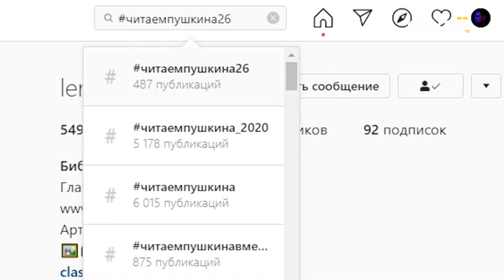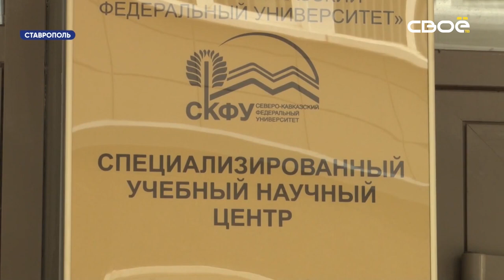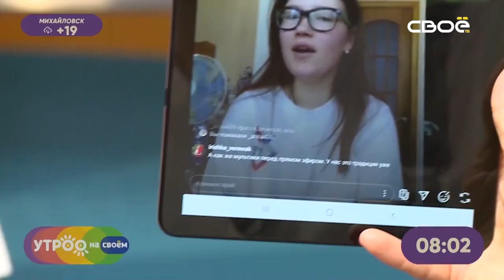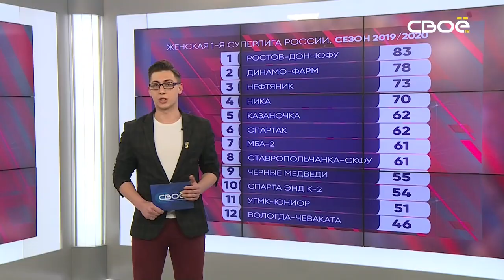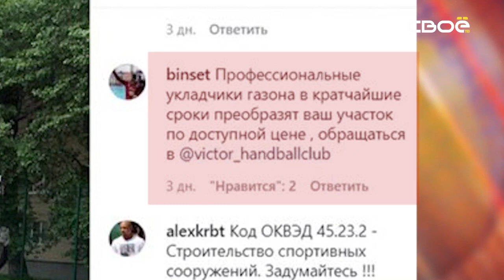Новости на Своём от 04 июня 2020 г. 19:30 19:30